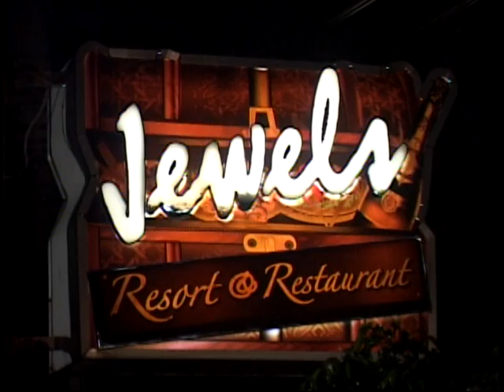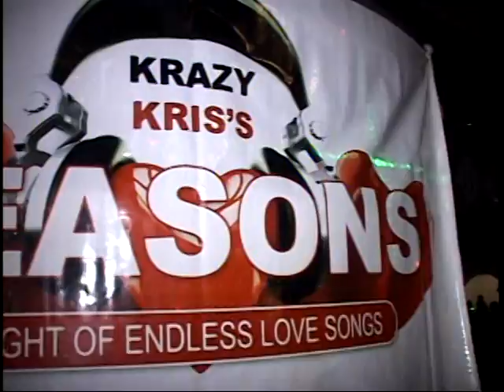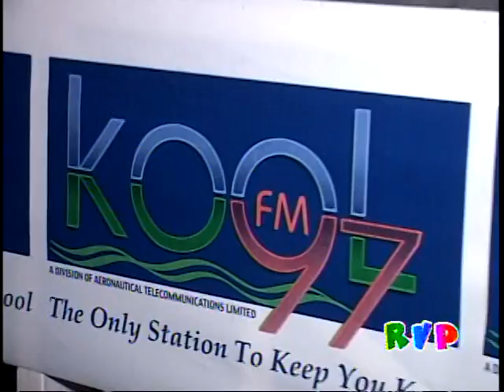REASONS AT JEWELS MARCH 2017 PART 1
Reasons at jewels a night of endless love songs featuring Welton Irie Senor Daley and Krazy Kriss still one of the best parties in jamaica